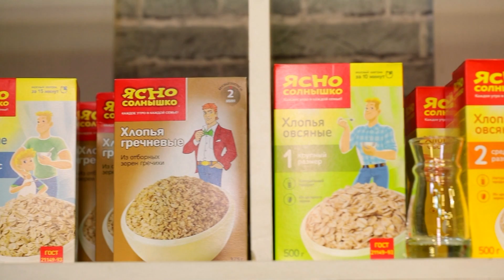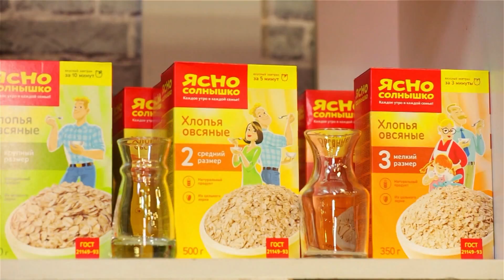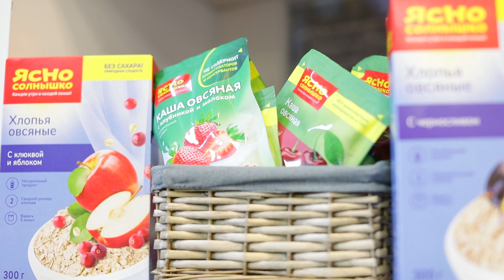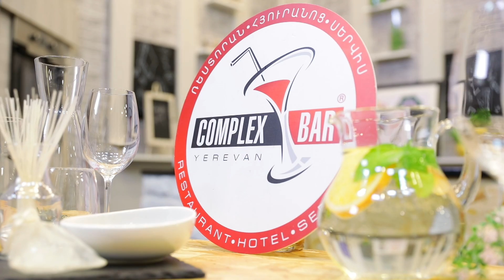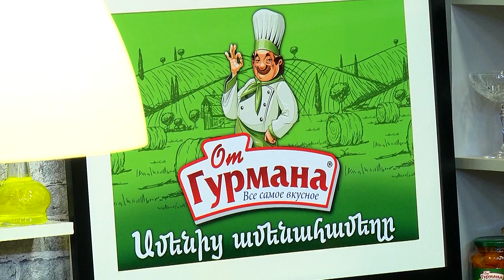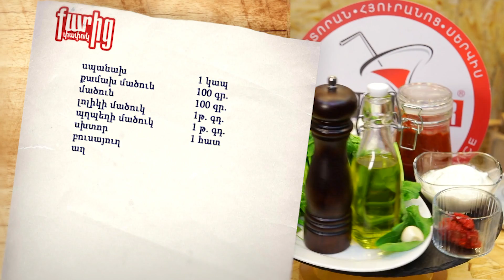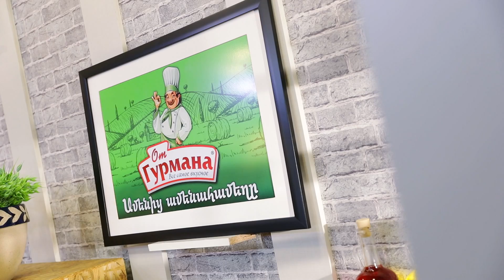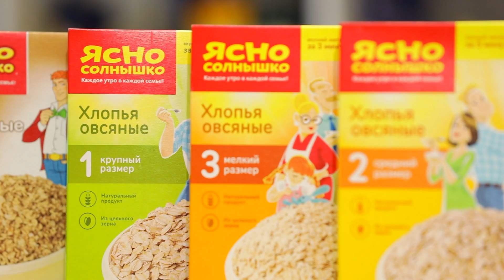Քարից փափուկ 41 / QARIC PAPUK 41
Քարից Փափուկի տաղավարում այսօր պատրաստել ենք մսով հաց և մածնով սպանախ